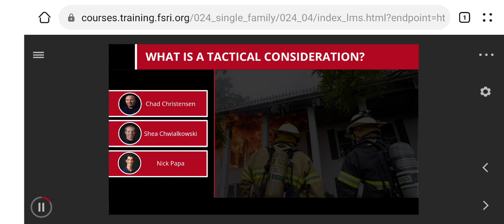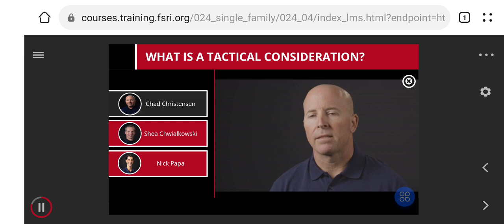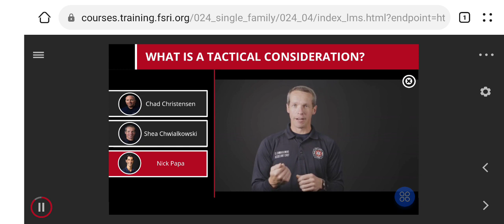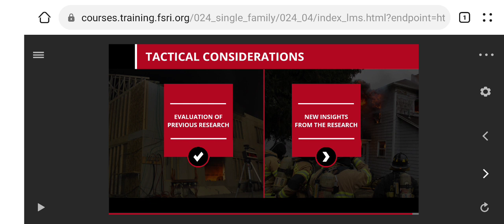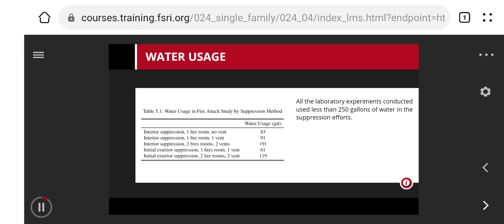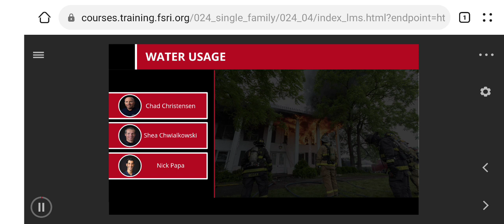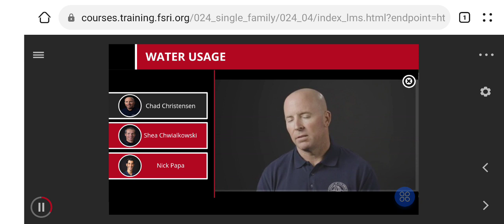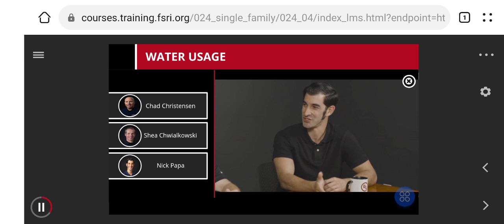WHAT ARE TACTICAL CONSIDERATIONS & WATER USAGE??